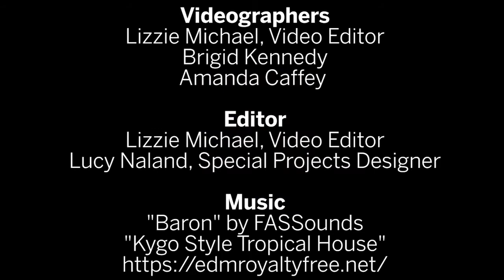The Daily Orange Recruitment Video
Welcome to The Daily Orange! Take a video tour of our house and staff.